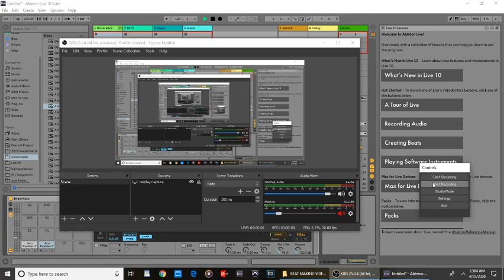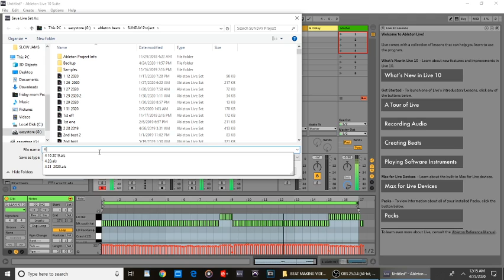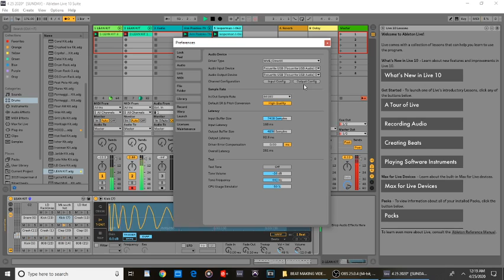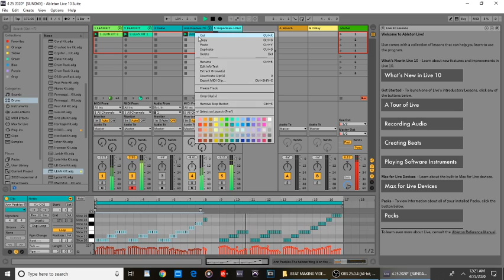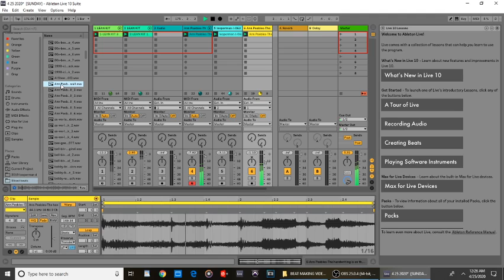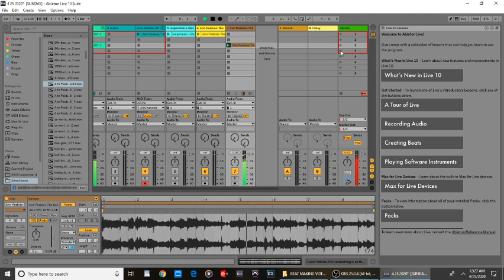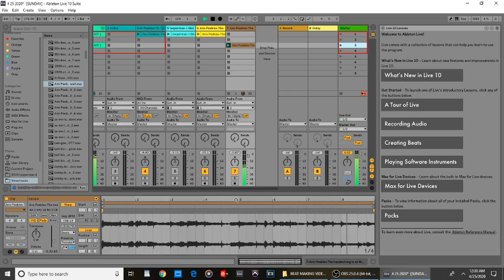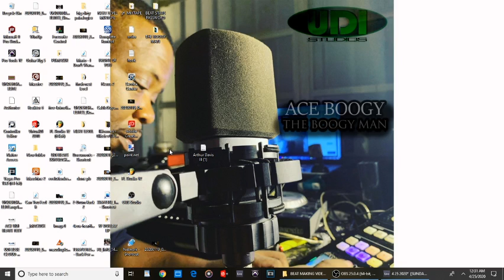THE MAKING OF AN EAST COAST TYPE UDI BEAT ITS HARD TO BE FAKE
This is an Official Beat by UDI Studios. Do not attempt to steal or recreate this beat without written permission.